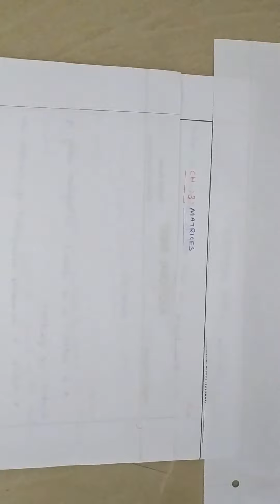12 CBSE Maths Chapter - 3 Matrices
Introduction to matrices 12 CBSE  Maths